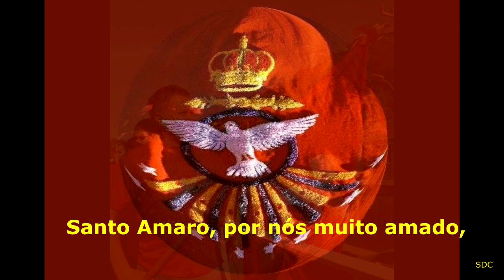HINO DE SANTO AMARO DA IMPERATRIZ, SC.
Hino da cidade de Santo Amaro da Imperatriz, SC. O hino foi composto pelo Sargento Reformado da Polícia Militar do Estado de Santa Catarina, então mestre da Banda de Música de Santo Amaro da Imperatriz, no ano de 1967, em parceria com o músico Brasilio Machado. A letra é de Braz Campos de Araújo, poeta e pesquisador de objetos antigos e arqueológicos. Video de Sebastião da Cruz.